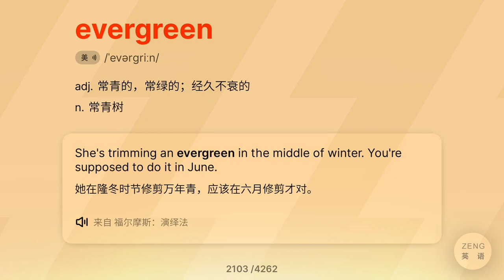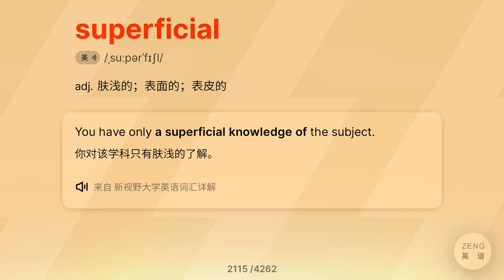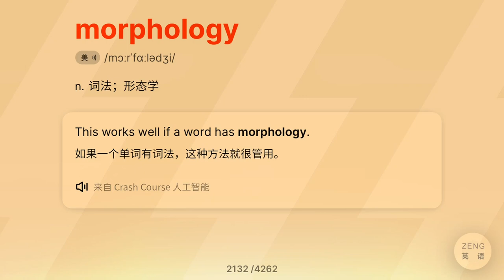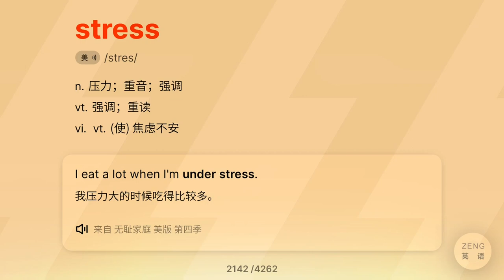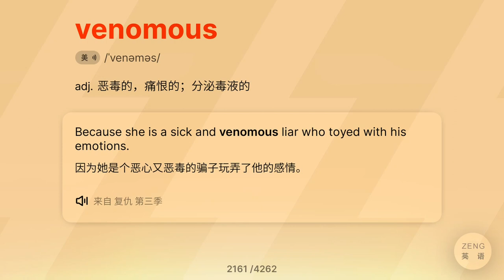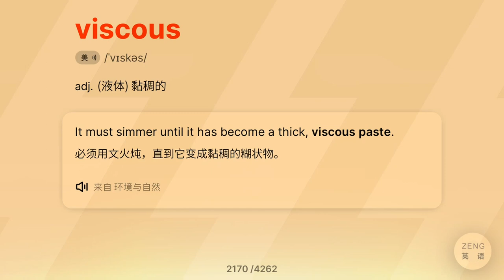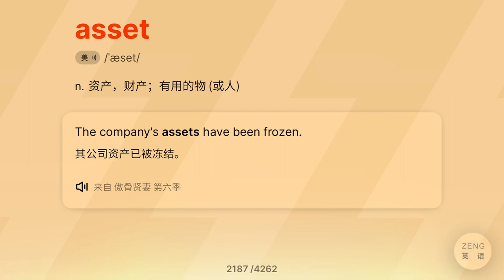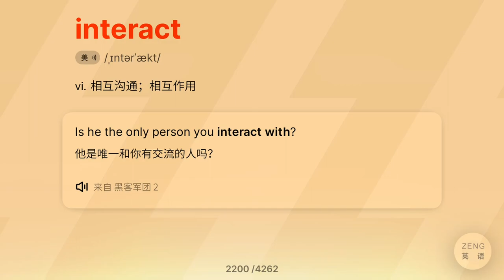托福英语词汇(22),原声例句跟读,通过真实语境,句子中学英语，练听力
读会句子就能学会英语,托福英语词汇,每天跟读,快速学会英语
大量原声例句帮你 不仅学会记住单词, 句子中高频的单词一并复习地道用法,
一句抵多个单词记忆和复习